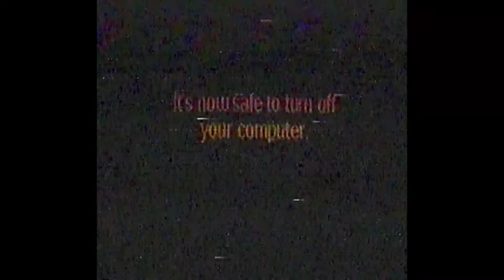[FREE] WINDOWS 95 TYPE BEAT 2021 "WINDOWS"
YA BOI WITH WINDOWS TYPE BEAT LETS GOOOOOOOO

Windows | Prod. Tar$an

📦Bundles : Buy 2 Get 2 Free on All Active Licenses

00:00 INTRO
00:16 HOOK
00:45 VERSE
01:14 CHORUS
01:21 HOOK
01:50 VERSE
02:20 CHORUS
02:27 HOOK
03:25 OUTRO